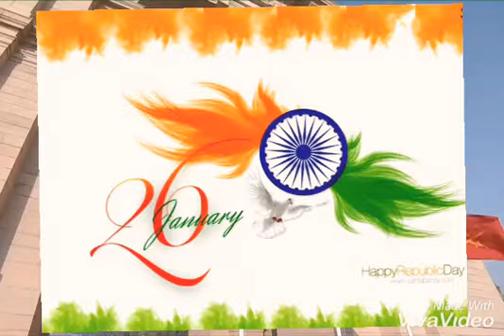Republic Day 2020 | 26 Jan 2020 | Republic Day Parade